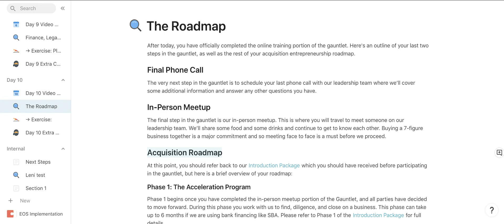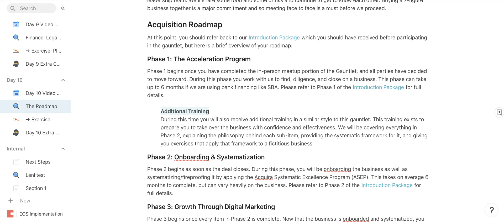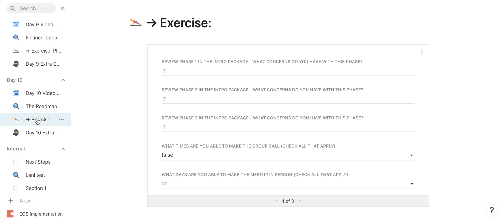Acquira Acceleration Gauntlet: Day 10